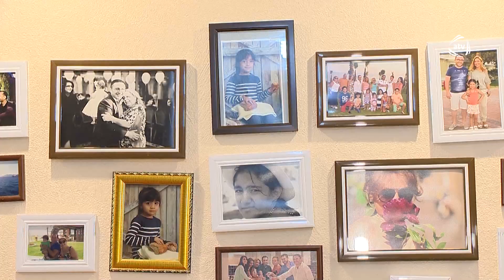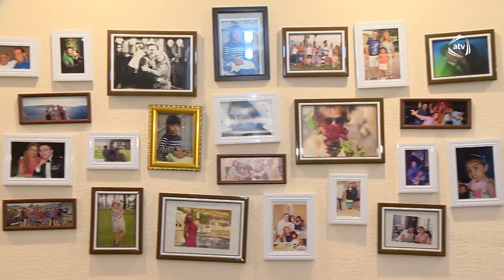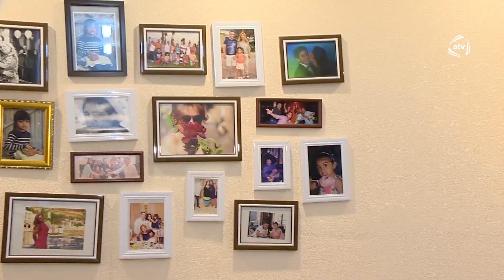Ulduzlu yayım (13.06.2019) - Səməd Səmədovun evində